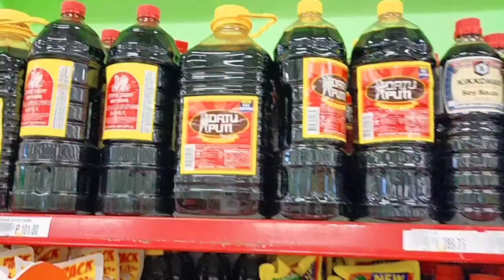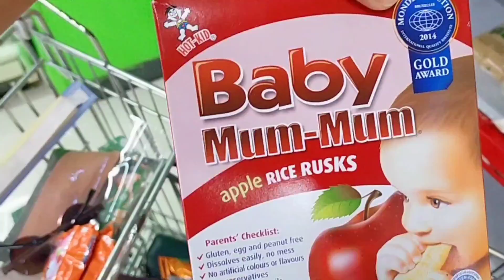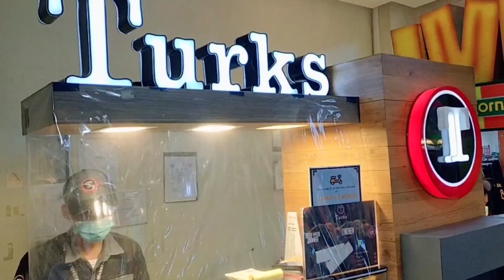GINATAANG TILAPIA FOR LUNCH + GROCERY TIME | GAY AND LESBIAN COUPLE🏳️‍🌈 | Jandrei TV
GoodDay mga KARAINBOW 🌈 were back sa aming daily vlog another ulam ang aking niluto na namn for our lunch and naggrocery nadin kami para sa aming stocks sa bahay.

Enjoy Watching mga KaRainbow ❤️🌈
Ingat po kayo and GodBless 🙏🏻😇
ILoveYou all 🥰😍❤️

PLS DONT SKIP ADS

  Jackie Nikamura
 Andrei Generoso

       @Andrei Generoso

➖INTRO MUSIC
IKSON -Think you know